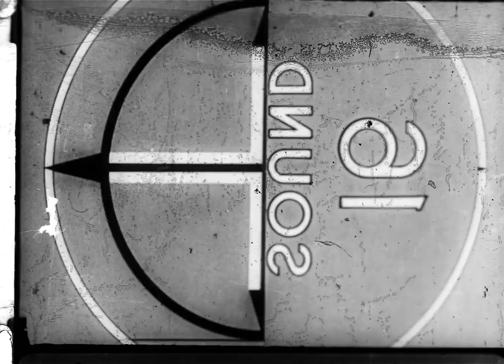THE LUMBER CHAMP (1933)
A Pooch the Pup cartoon, directed by Walter Lantz. Released March 13, 1933.